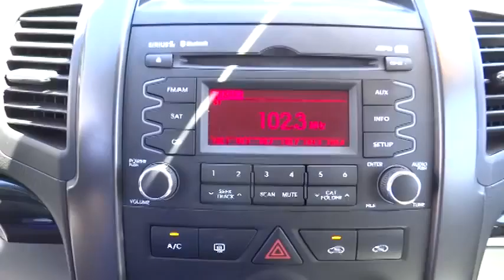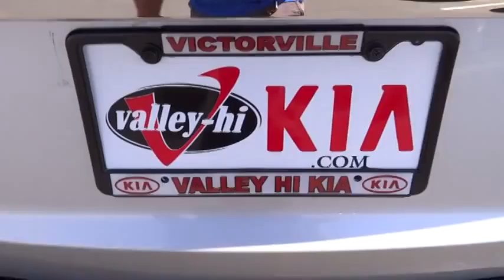2013 Honda Civic Cpe Victorville, Fontana, Pomona, San Bernardino, Hesperia, CA PK14170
2013 Honda Civic Cpe
2013 Honda Civic Cpe LX - Stock#: PK14170 - VIN#: 2HGFG3B51DH505614

Valley-Hi Kia
14673 Civic Drive